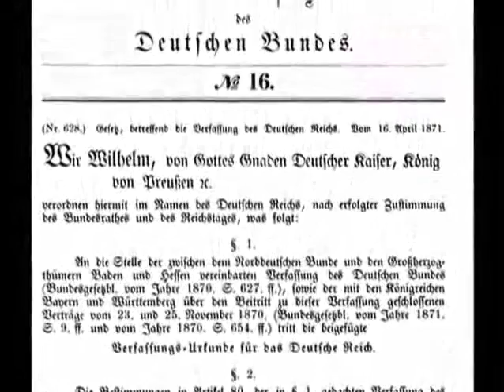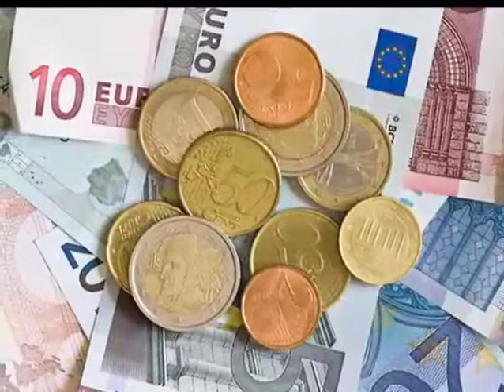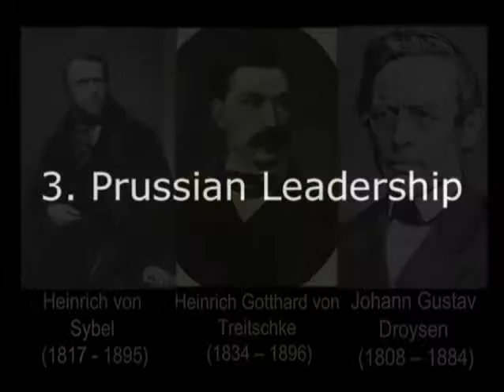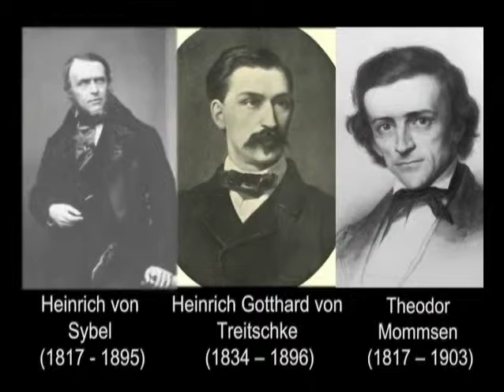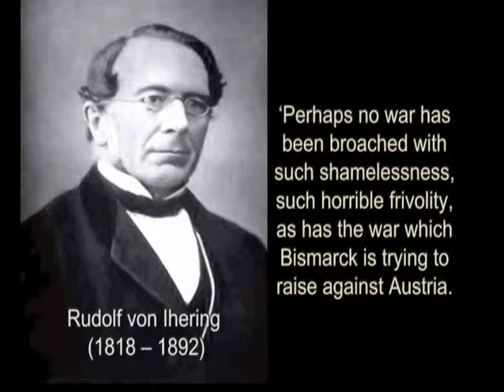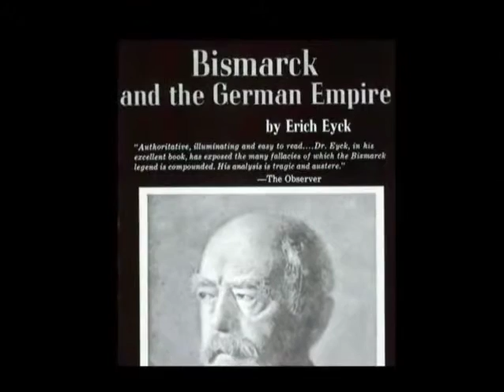Germany (History of modern Europe c. AD 1780-1945)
Module Name: Germany (History of modern Europe c. AD 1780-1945)